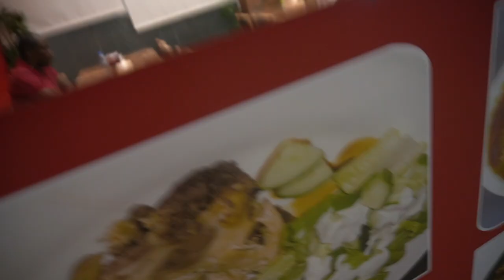TAKING MY BRITISH GF TO TRY CAMEROONIAN FOOD.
HEY FAM!

LIFESTYLE TIME 😎

In this video I will be taking Leonie to try cameroonian food for the first time to see if she will like it!